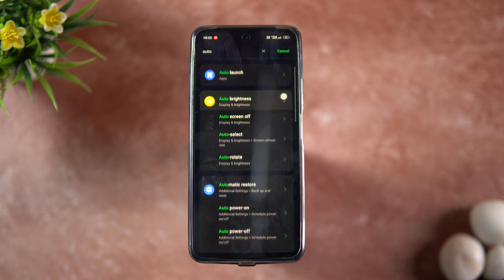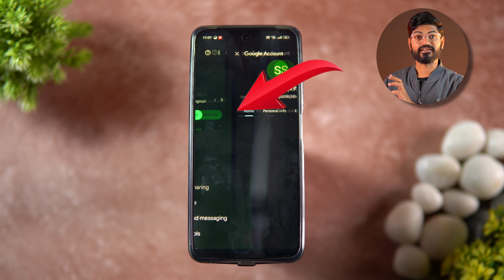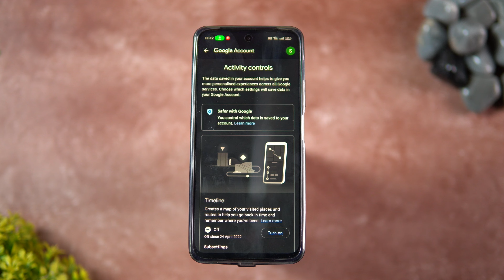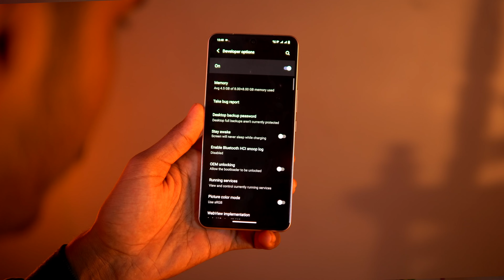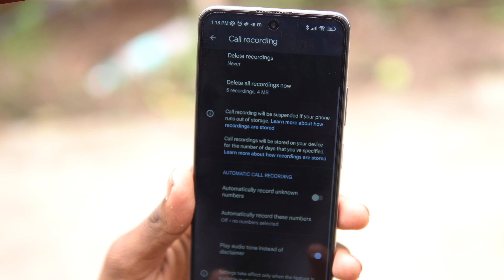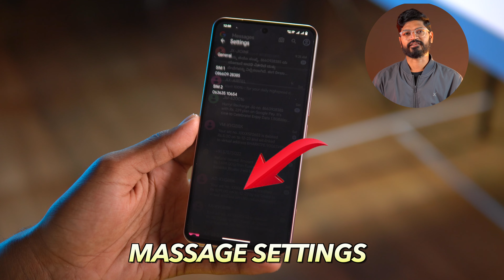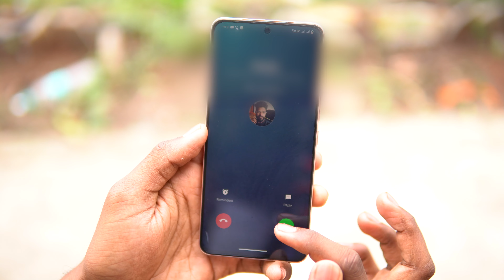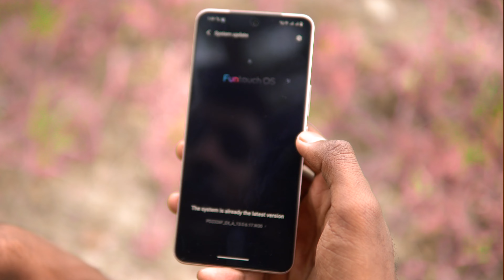ಈಗಲೇ ❌❌ ಈ 8 ಸೀಕ್ರೆಟ್ ಆಂಡ್ರಾಯ್ಡ್ 🔥 ಸೆಟ್ಟಿಂಗ್ಸ್ ಚೇಂಜ್ ಮಾಡಿ | 8 Secret ✅ Android setting in kannada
ನೀವು ನಮ್ಮ ಈ ಲಿಂಕ್ಸ್ ನಿಂದ ಯಾವುದೇ ಸಾಮಾನು ಖರೀದಿಸಿದರೆ  ನಮಗೆ ಚಿಕ್ಕ ಸಹಾಯ ಮಾಡಿದಹಾಗೆ ಅದರಿಂದ ನಾವು ಇನ್ನಷ್ಟು ಹೊಸ ಗ್ಯಾಜೆಟ್ ರಿವಿವಸ್ Unboxing ವಿಡಿಯೋ ಮಾಡಬಹುದು.

        My Camera Gears & Gadgets

1 Sony A6400
2 Sony ZVE10
5 MyTroipod2

1 Sony 50mm
2 Sony 16mm

                  Our Professional Mic & Accessories

          Our Studio Lights & Accessories

NOTE: All content used is copyrighted to Somashekhar Patil,